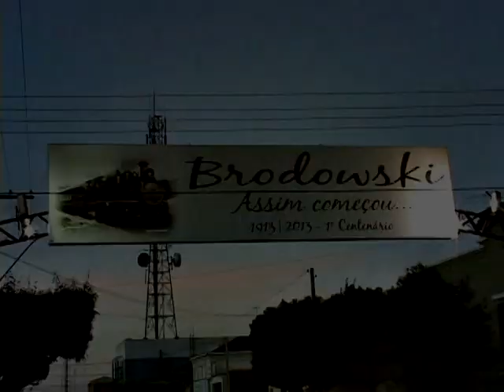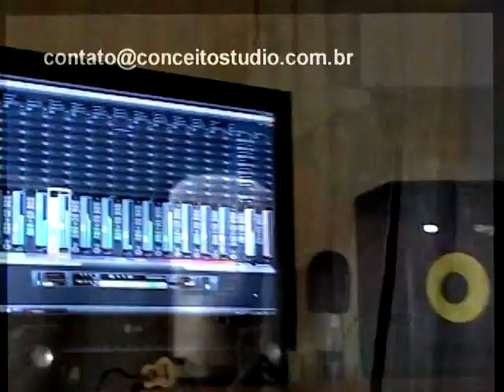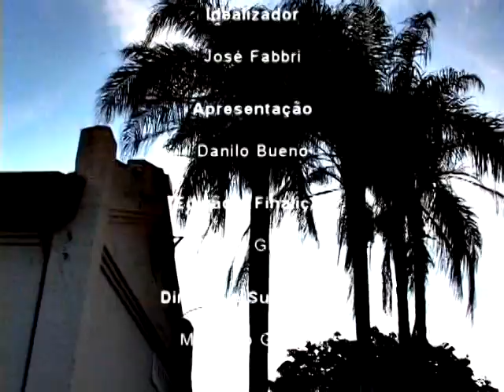Sertão na Cidade - Mayra Peres extreia na TV com Danilo Bueno